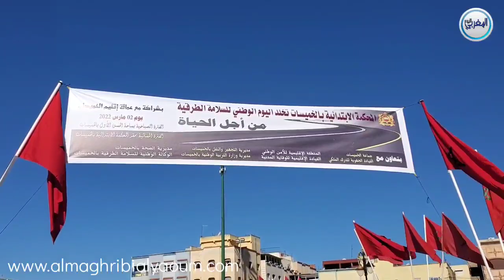المحكمة الابتدائية بالخميسات تحتفل باليوم الوطني للسلامة الطرقية